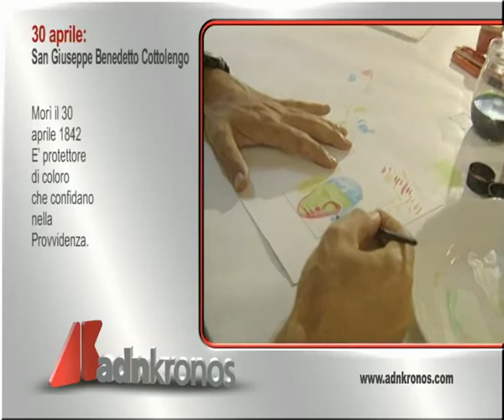Il santo di oggi, 30 aprile...